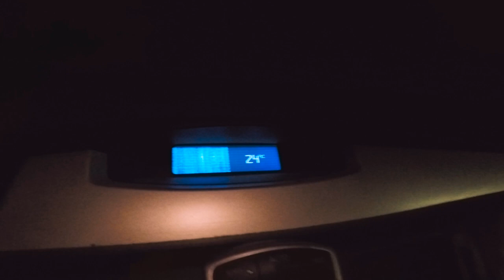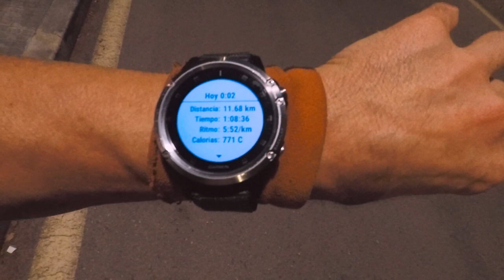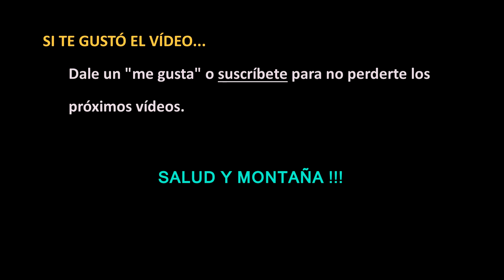¿La CAFEINA funciona? | RT3 Trail Runner